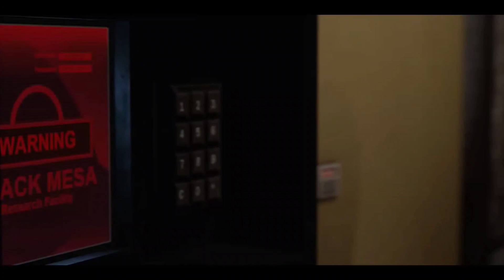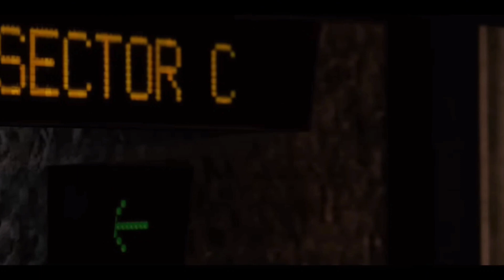Half-Life/Black Mesa episode 1